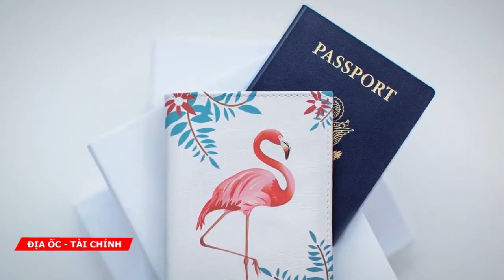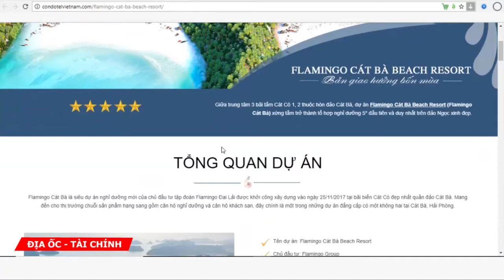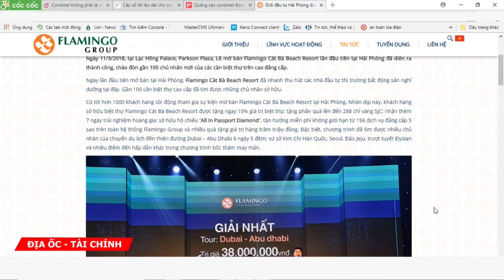Flamingo Cát Bà: Khách hàng nên cân nhắc trước khi xuống tiền!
Vừa qua, UBND TP Hải Phòng đã ký hợp đồng cho Công ty Cổ phần tập đoàn Flamingo thuê đất để xây dựng tổ hợp nghỉ dưỡng cao cấp, song doanh nghiệp này lại đang phối hợp với các sàn bất động sản đưa Dự án vào kinh doanh.